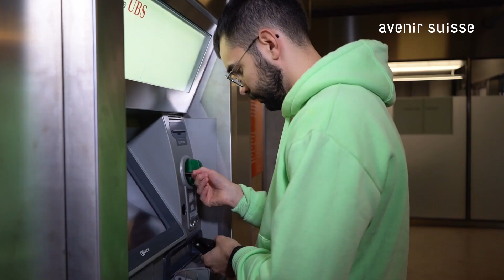Die Altersvorsorge ist auf die Boomer-Generation ausgerichtet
Video-Kolumne «Denkanstoss» zur Generationengerechtigkeit.